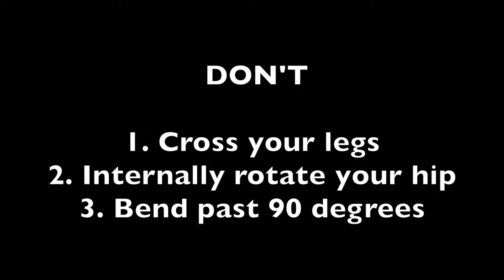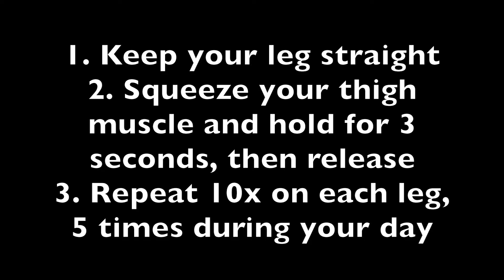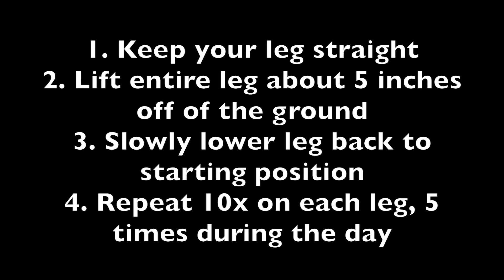Hip Precautions Meghan Dyer and Brittany Cegielski